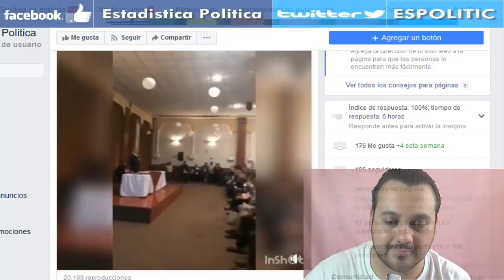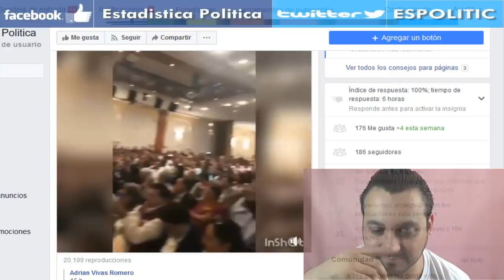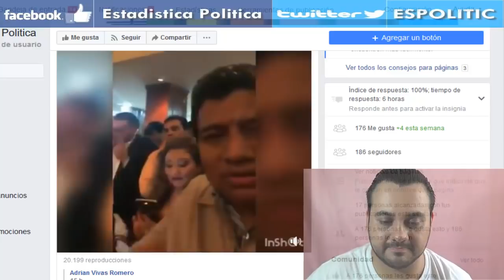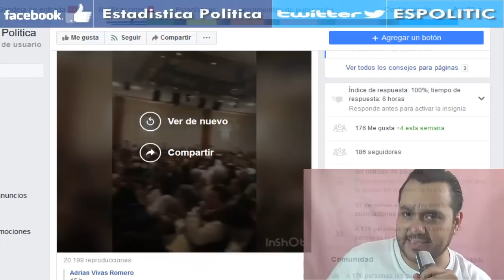¡NO SALIR CON TONTERIAS! EL MENSAJE DE AMLO A FUNCIONARIOS PUBLICOS - ESTADISTICA POLITICA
LES COMPARTO ESTE INCREIBLE VIDEO DEL SR. ANDRES MANUEL LOPEZ OBRADOR DONDE ENVIA UN ESPECTACULAR MENSAJE A TODOS LOS SERVIDORES PUBLICOS ASI COMO A LOS FUTUROS FUNCIONARIOS DE MORENA.